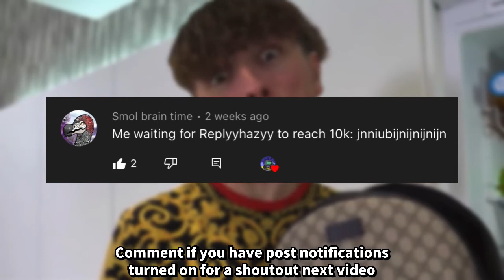Morgz goes INSANE for Video Games [YTP]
god tier song